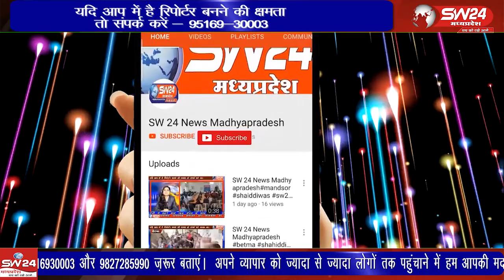औद्योगिक नगरी पीथमपुर में आज सुबह यातायात नियमों के प्रति जागरूक कर शपथ दिलाई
पीथमपुर से संजय सोनगरा की रिपोर्ट